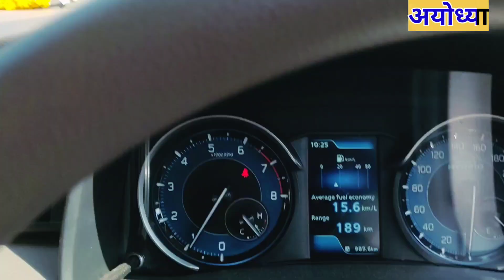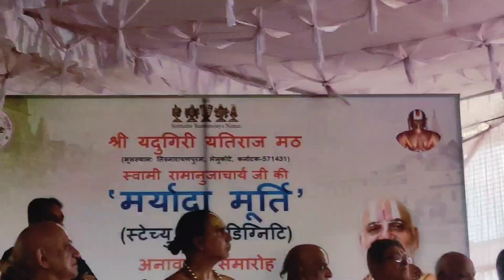मुखमंत्री योगी आदित्यनाथ जी का आगमन अयोध्या में देखें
मुख्यमंत्री श्री आदित्य योगी नाथ जी अयोध्या में चल रहे 108 कुंडली यज्ञ में एवं श्री राम आचार्य जी मंदिर में पहुंचे